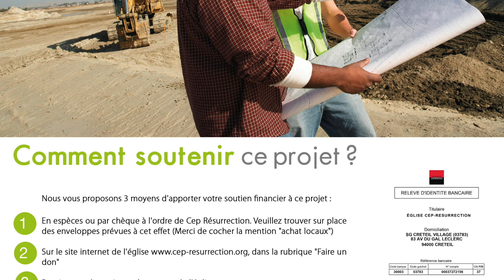Douglas Kiongeka - Une église conquérante (extrait)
Voici un petit extrait de notre dernier culte du 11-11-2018
avec l'apôtre Douglas kiongeka
sur le Thème : "Une église conquérante"
Ne ratez pas le message entier déjà sur notre chaine YouTube : cep résurrection TV.

soyez Bénis !

Lieu : Villeneuve-le-roi, France
Date : 11/11/2018